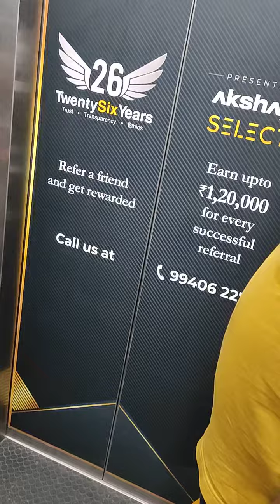Viaan akele kaha jaa raha hai Lift se l 😳😯 minivlog Day- 146